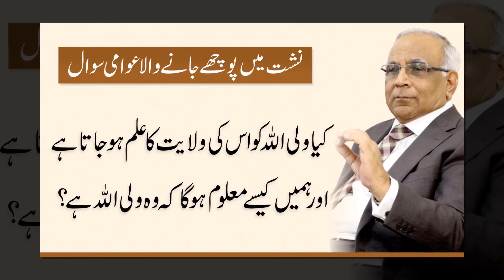How to Recognise "Wali Allah" - Syed Sarfraz Shah with Qasim Ali Shah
Syed Sarfraz Shah explaining how anyone can identify Wali Allah, this session held at Qasim Ali Shah Foundation.